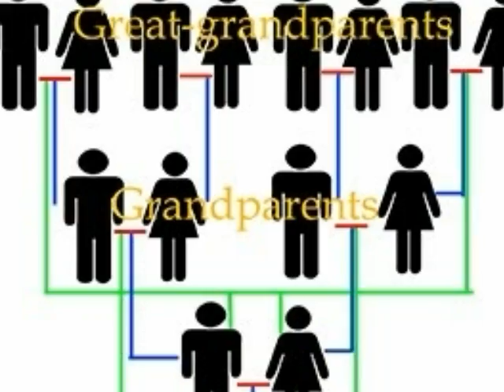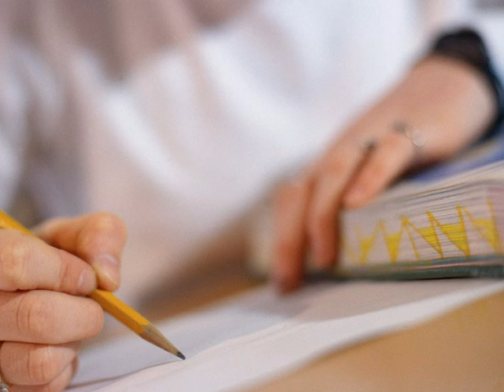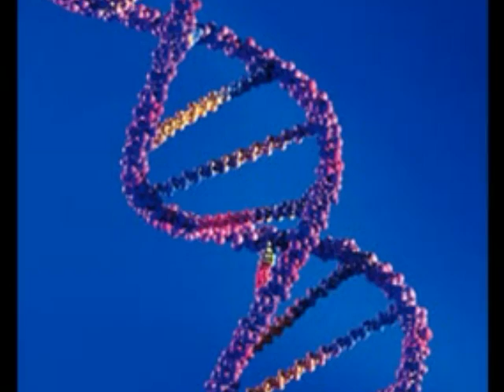Sarah Smith photo story